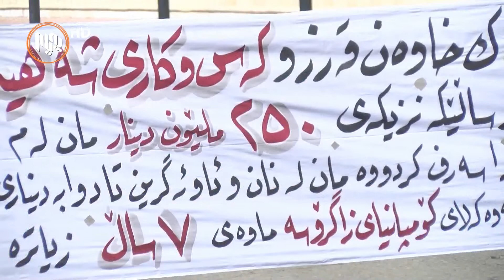هه‌ڵه‌بجه..‌ پاره‌ی ژماره‌یه‌ك به‌ڵێنده‌ر بۆ نه‌خۆشخانه‌ی به‌ركه‌وتووانی كیمیاباران نادیاره‌